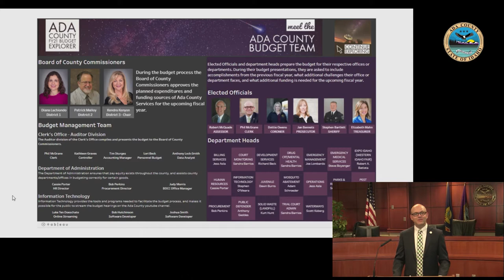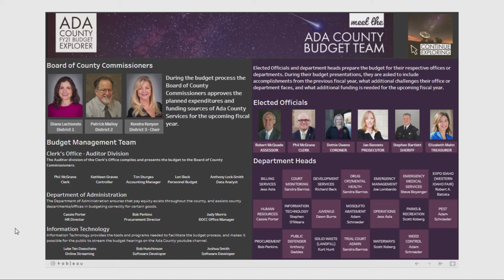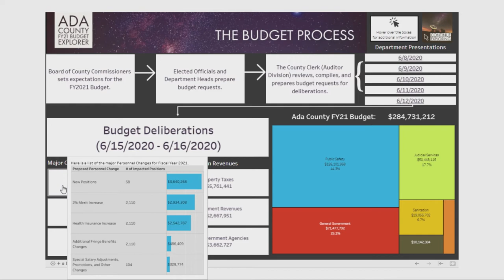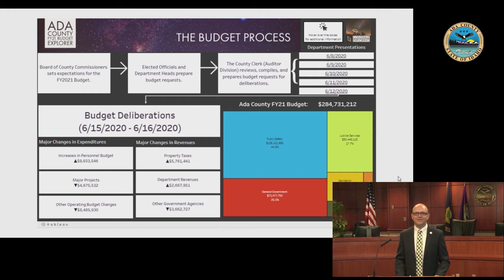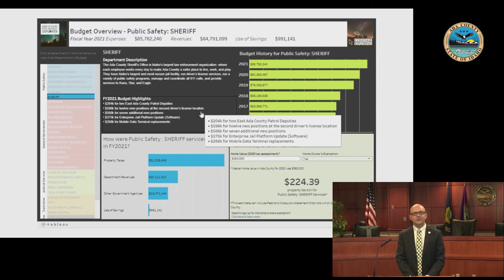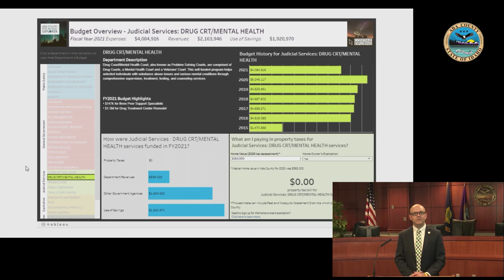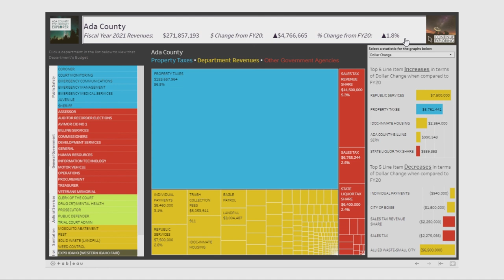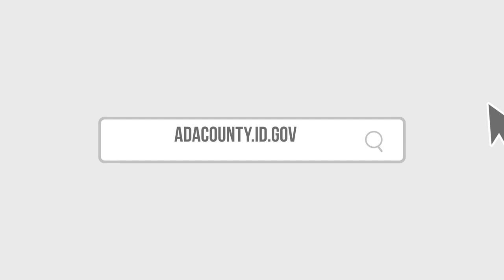Public Budget Presentation - 2020